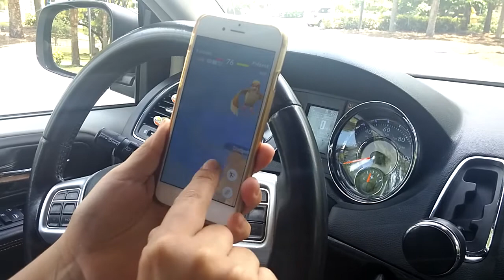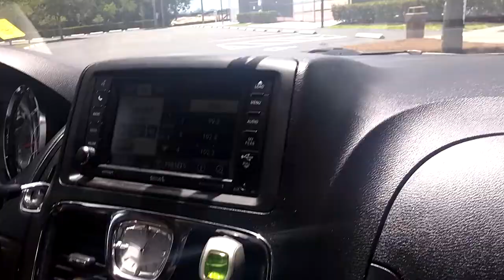pokemon Go addict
tlc show woman addicted to Pokemon go in risk reakless behavior driving without looking addiction is real